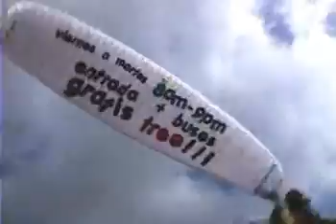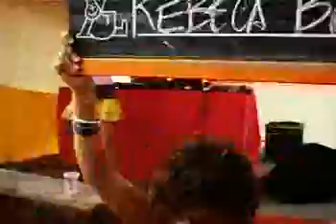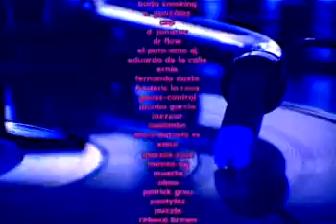ElectroSplash 2004 official video-clip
VIDEO OFICIAL ELECTROSPLASH 2004.
4-10 AGOSTO/AUGUST 2004.
PLAYA DEL GURUGU, CASTELLON, SPAIN.